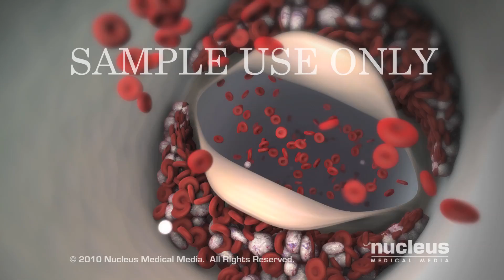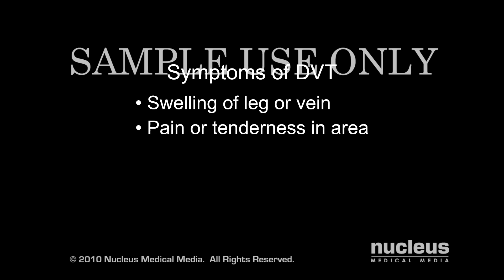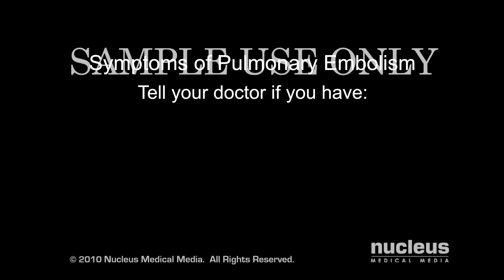DVT and Pulmonary Embolism | Nucleus Health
To license this video for patient education or content marketing, visit our

This 3D medical animation explains how to prevent Deep Vein Thrombosis (DVT) which can lead to a potentially life-threatening pulmonary embolism.
ANH00029